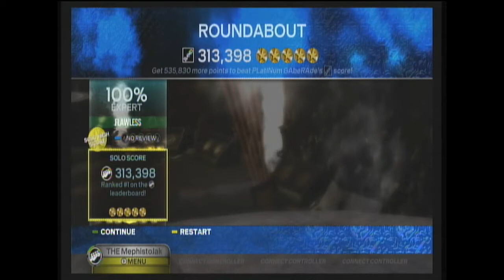"Roundabout" by Yes RB3 Bass FC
IMO, not that hard,  Once you manage to get the beginning, the rest is not bad at all.